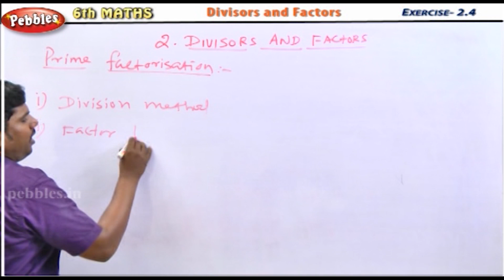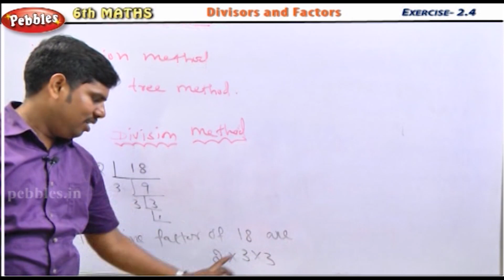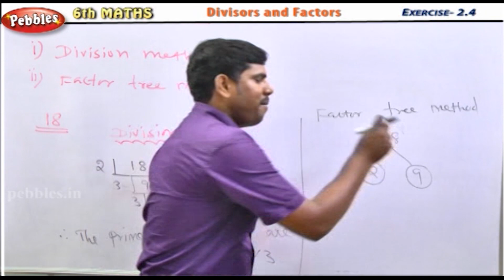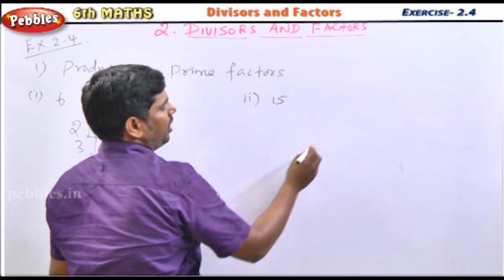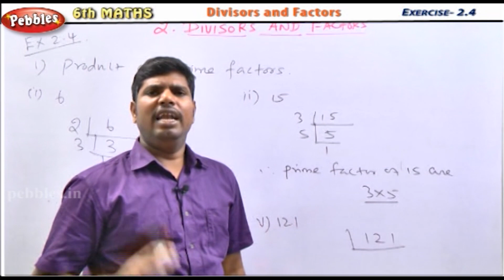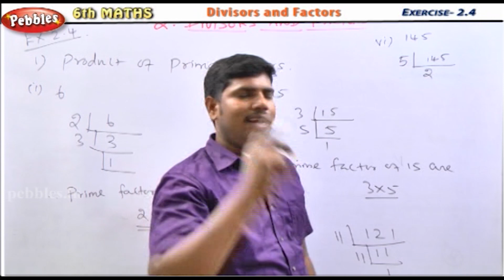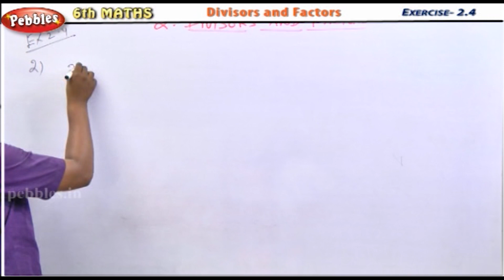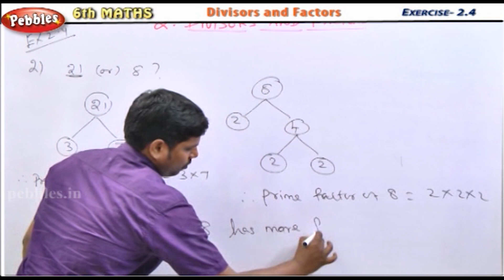Divisors & Factors || Prime Factorisation || 6th Std Mathematics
Term-1
1.Number System
2.Measurements
3.Geometry

Term-2
1.Everyday Arithmetic
2.Algebra
3.Measures of Time
4.Geometry-Angles Practical Geometry

Team-3
1.Integers
2.Triangles
3.Expressions and Equations
4.Perimeter and Area
5.Statistics